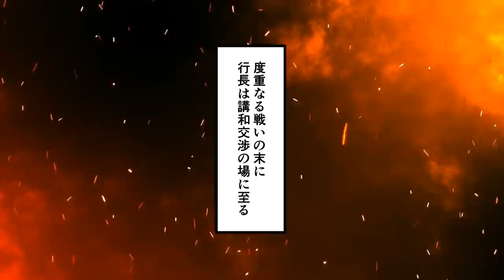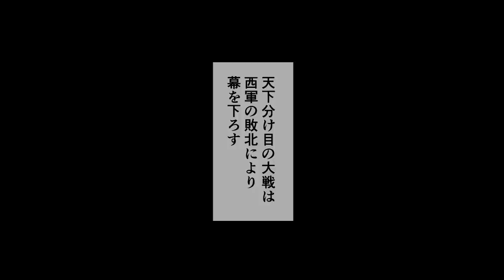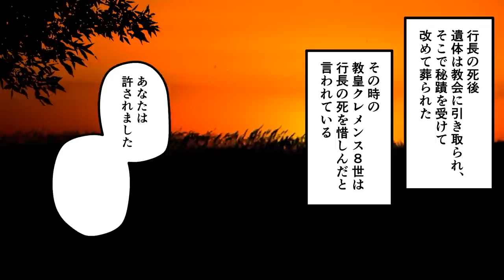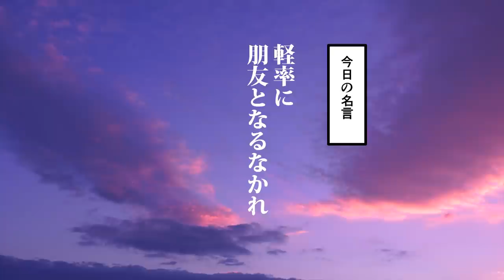【漫画】小西行長の生涯【日本史マンガ動画】